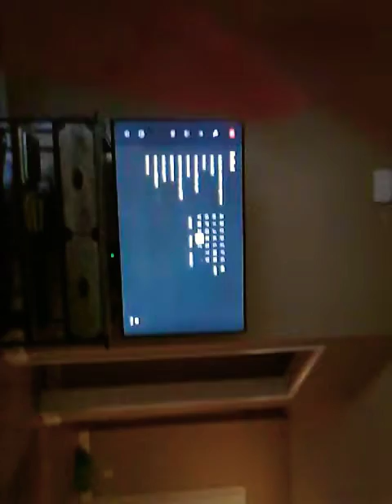Epic FAIL 🤣🤣😂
Pranking G-ma